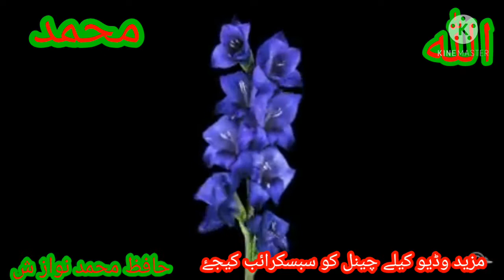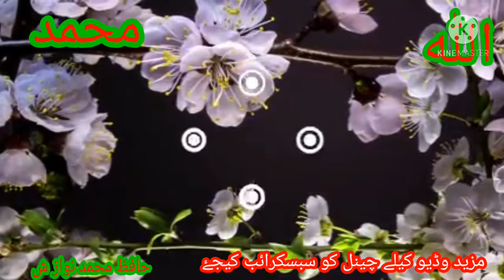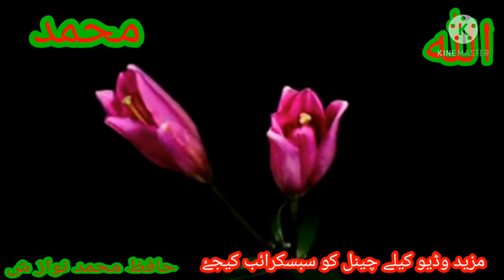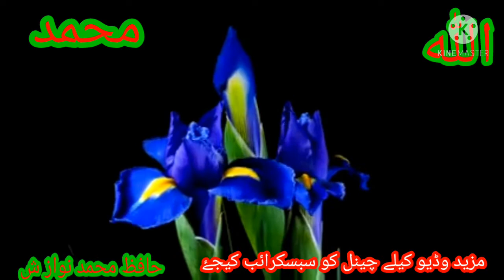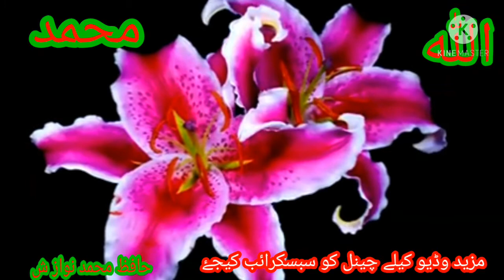dho qalam ko mushk se fhir midhate sarkar likh nam likh ak bar sallah ko so bar likh Hafiz nawazish